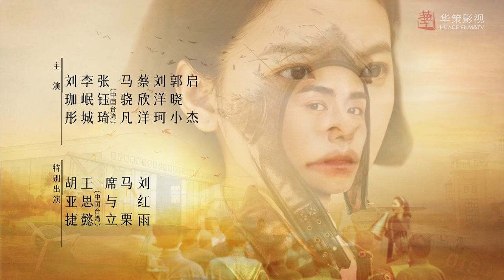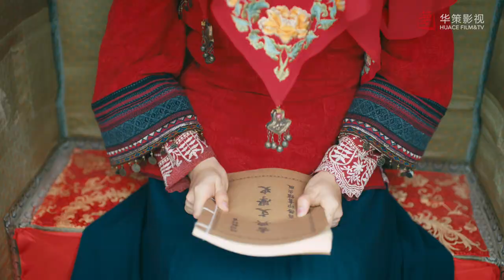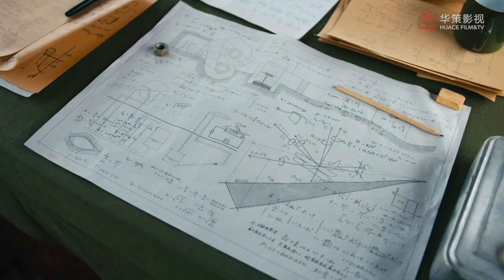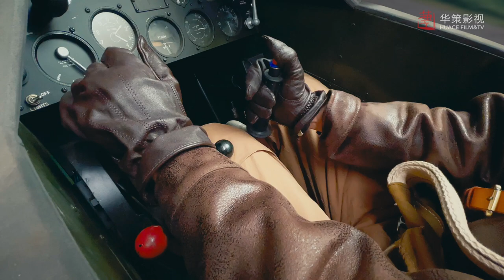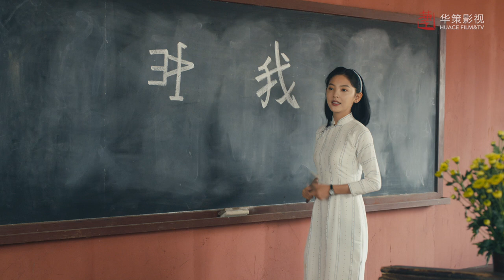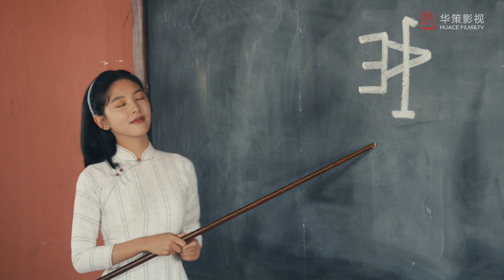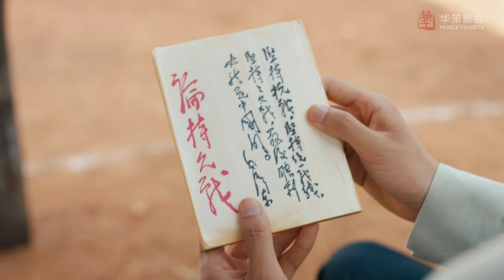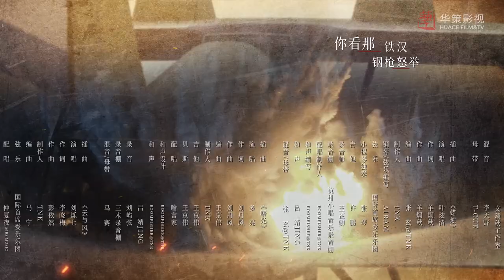【凭栏一片风云起】第27集 | 胡一天、章若楠主演 | Defying The Storm EP27 | ENG SUB